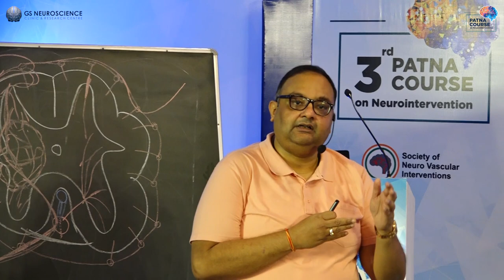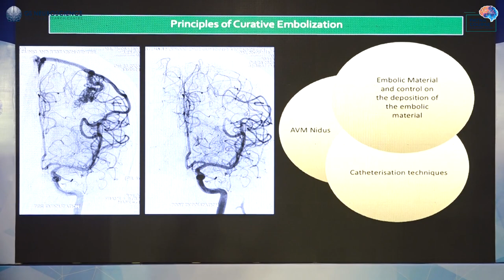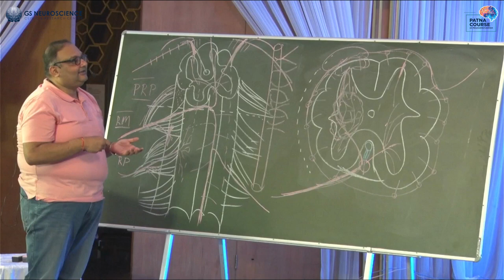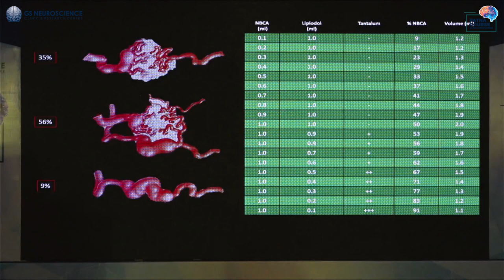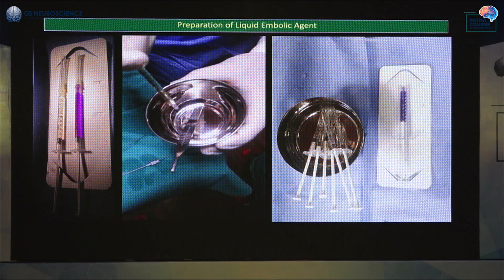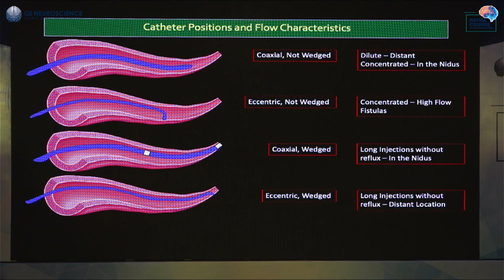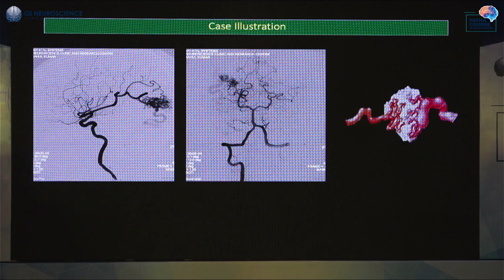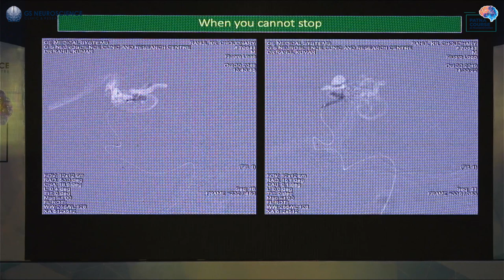Technique of Glue Embolization - Tips and Tricks By Dr Rahul Kumar